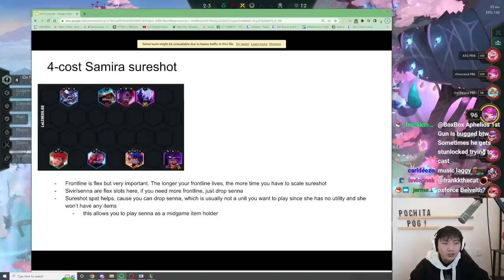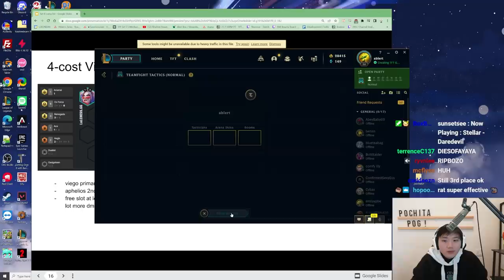My 8 Ox Force Board Gets +400% Attack Speed And INVINCIBILITY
00:00 - Set 8 PBE
01:37 - Ox Force Crown I
09:03 - Make Shift Armor II
15:58 - Locked and Loaded

Egg Planet Remix  Super Smash Bros Ultimate

Outro:
Pekora BGM peko  Launchkey Performance